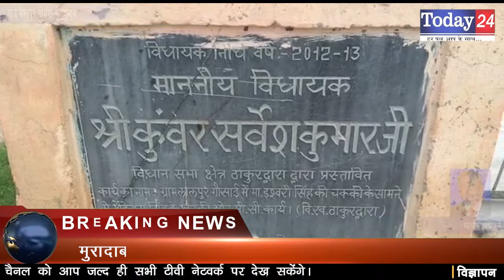मुरादाबाद के गांव लालपुर गोसाई में हो रहे है विकास कार्य | Today24